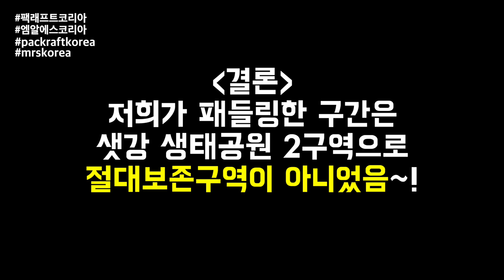여의도 옆 샛강은 팩래프트 금지? 아님 가능?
서울 한복판, 샛강에서 처음으로 입문교육라이딩을 진행해 보았는데, 우연히 한강관리소 순찰자분들과 마주쳤습니다. 샛강이 생태공원이라 보트타는게 금지라고 하시다가...낚시금지푯말은 있지만, 보트는 그런걸 못봤다고 하니...본인들도 확인해 봐야겠지만...이라고 해서...직접 확인을 해봤습니다.
과연 그 결과는 어떨까유...? ㅋㅋㅋ
팩래프트는 환경오염 유발없는 탄소중립 친환경 아웃도어입니다.
저희 팩래프트코리아(엠알에스코리아)는 앞으로 샛강살리기 운동을 펼쳐나갈 것이며, 조만간 쓰레기수거캠페인도 벌일 계획입니다.
많은 관심과 협조 부탁드립니다.
감사합니다.

* 팩래프트 온라인 구매 좌표 (네이버 : mrskorea 검색)

궁금한 사항은 언제든 문의주시기 바래융~~^^
팩코/엠코
최감독
공일공.579육.팔천번